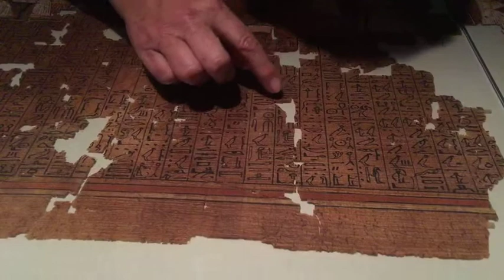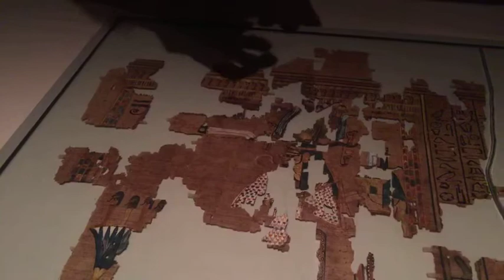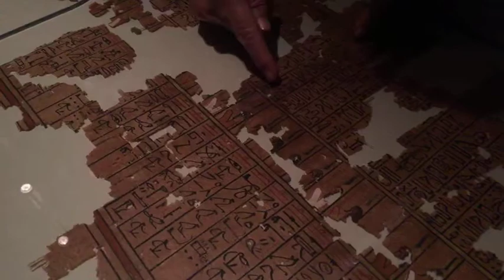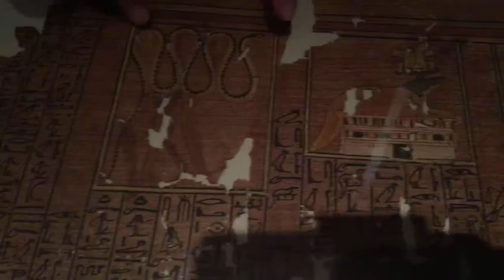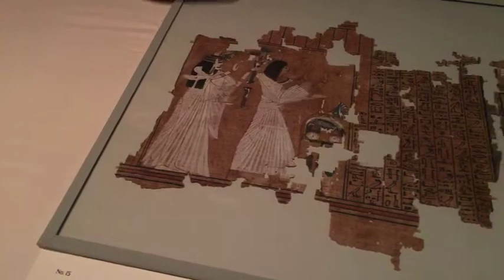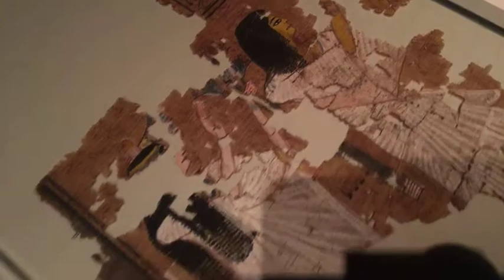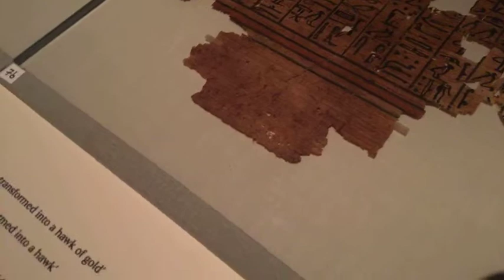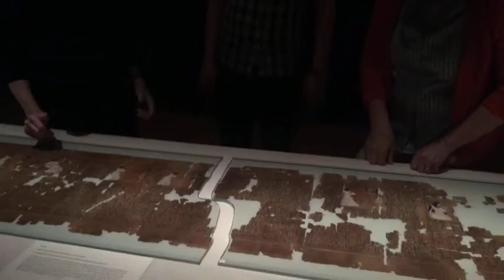The Book of the Dead of Ramose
How do you make sure you pass successfully into the Ancient Egyptian afterlife?

This Facebook Live video takes us to the Fitzwilliam Museum to visit the Book of the Dead of Ramose. This papyrus was originally 20 metres long and dates to the 13th century BC - and is rarely on public display in its entirety. Experts Helen Strudwick and Julie Dawson let us in on its secrets.